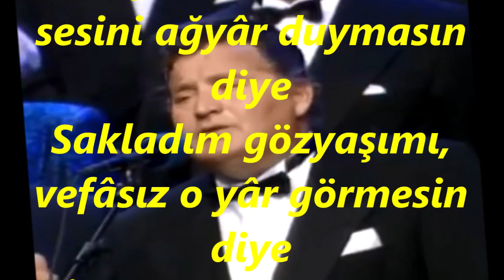Tuğrul MUMCU-Söyleyemem Derdimi (HİCAZ)R.G.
SOLİST:
*TUĞRUL MUMCU*
VİDEOYU YAPAN
*RECEP GAYRETLİ*
GÜFTE:  ŞÜKRÜ TUNAR
BESTE:  ŞÜKRÜ TUNAR
USUL:  DÜYEK
MAKAM:  HİCAZ
Söyleyemem derdimi kimseye, dermân olmasın diye
İnleyen şu kalbimin sesini ağyâr duymasın diye
Sakladım gözyaşımı, vefâsız o yâr görmesin diye